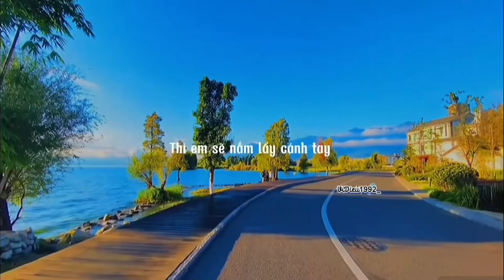Chill chữ đẹp 2021